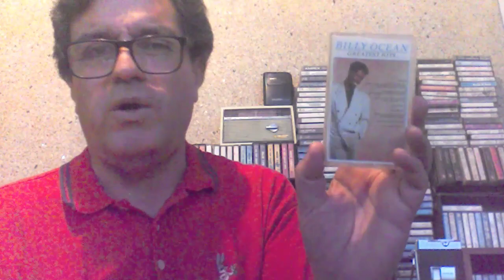El Cassette de Hoy: mi recopilación de Billy Ocean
Nacido en Trinidad y luego emigrado a Gran Bretaña, Billy Ocean se consagró en los 80, una de las mejores décadas para la música pop mundial. Momento de dar un repaso al gran Billy Ocean en El Cassette de Hoy